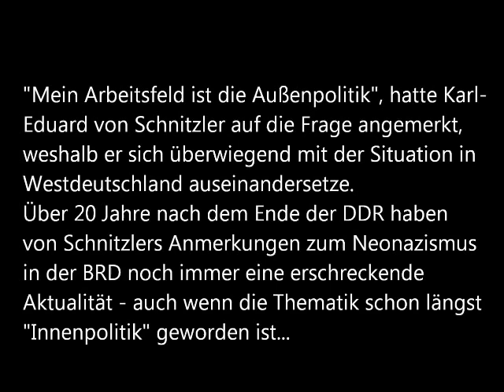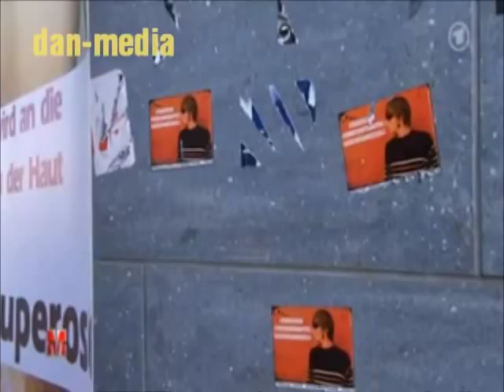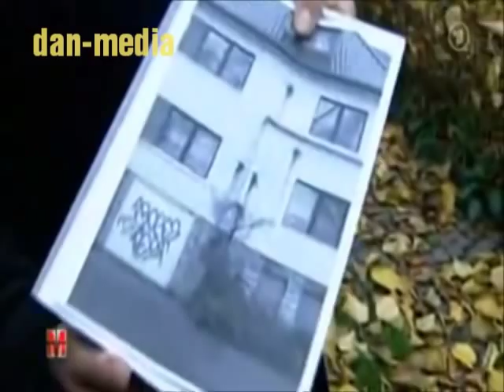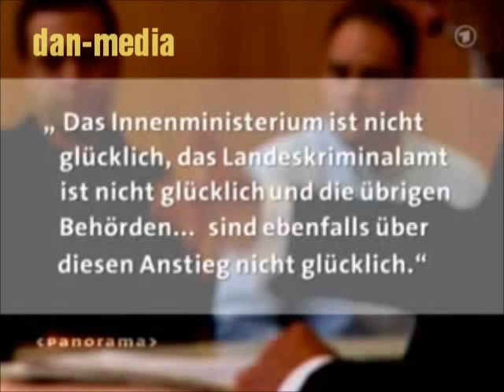Der AKTUELLE (schwarze) Kanal: Neonazis in der BRD (1989/2012)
„Es muss ein Klima vorhanden sein, in dem Neonazismus gedeihen kann", merkte DDR-Journalist Karl-Eduard von Schnitzler in seiner Sendung „Der schwarze Kanal" bereits im Februar 1989 an. Damals ging es um den wachsenden Neonazismus à la DVU, Kameradschaften der Bundeswehr und ausländerfeindlichen Übergriffen in Westdeutschland und Westberlin -- doch die scharfzüngige Analyse hat bis heute nichts von ihrer Bedeutung verloren. Sei es in den 1950er oder 1960er Jahren, als man bereitwillig Alt-Nazis in Verwaltung, Bundeswehr und Gerichtsbarkeit gewähren ließ sowie die KPD verbot, der neofaschistischen NPD aber nichts als Lippenbekenntnisse entgegensetzte. Oder sei es in den 1980'er Jahren, als der zur neuen Staatsdoktrin erhobene Neoliberalismus mit verschärften sozialen Spannungen das neofaschistische Spektrum wiederbelebte -- oder auch nach 1989, als Neofaschisten aus dem Westen als Brandstifter flugs über die nun offene Grenze in den Osten gingen um die sozialen und politischen Verteilungskämpfe für ihre gefährlichen Umtriebe zu missbrauchen. Rasch wurde der Neofaschismus zu einer wachsenden gesamtnationalen Erscheinung, die Rassismus, Hass und Gewalt gegen Zuwanderer und Antifaschisten alltäglich werden ließ. Und immer schauten die staatlichen Behörden geflissentlich beiseite, vertuschten -- oder schlimmer noch: unterstützten direkt oder indirekt das neofaschistische Treiben, wie jüngst beim NSU-Terror oder bei den vielen regional agierenden kriminellen neofaschistischen Gruppen und Parteien. Es steckt wohl Absicht hinter dieser „Blindheit auf dem rechten Auge", denn rechtsextreme Gewaltaktivisten stellen sich zumeist systemimmanent und damit weitgehend „ungefährlich" für das finanzkapitalistische System dar -- während man verbal und körperlich auf linke Vorkämpfer für eine soziale Gesellschaft eindrischt und wahre Propagandawellen entfacht. -- Ja, „es muss ein Klima vorhanden sein..."
Diese Doku-Collage versucht anhand von Ausschnitten aus politischen Sendungen des BRD-Fernsehens (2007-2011), die wiederkehrende Zeitlosigkeit des Kampfes gegen neofaschistische Gesinnung pointiert mit den Äußerungen Karl-Eduard von Schnitzlers von 1989 zu beleuchten, auch wenn diese Art der Argumentation (vermeintlich) der Vergangenheit anzugehören scheint...

Dieser Beitrag gehört gleichzeitig zu einer Reihe von Videos, die an das 60-jährige Jubiläum des Adlershofer Fernsehens (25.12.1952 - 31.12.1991) erinnern.